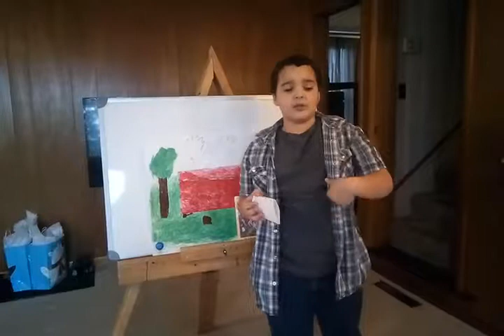3rd Grade Book Report, The Boxcar Children Book 1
This is my book report I gave for the first book of The Boxcar Children series by Gertrude Chandler Warner. I hope you like it 😀